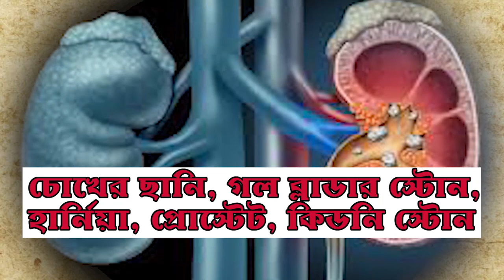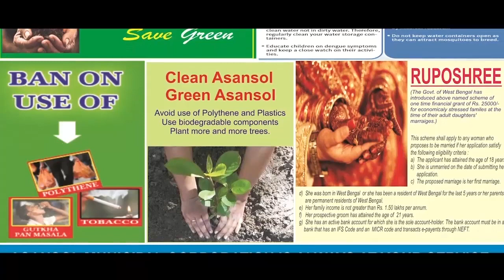মাছের বাজারে অনিয়ন্ত্রিত ভিড়, বাজার বন্ধের সিদ্ধান্ত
হরি ঘোষ, দুর্গাপুর: প্রশাসনের পক্ষ থেকে প্রতিদিনই সাধারণ মানুষকে সামাজিক দুরত্ব বজায় রাখার জন্য অনুরোধ জানানো হচ্ছিল। কিন্তু কিছু মানুষ সরকারের সেই নির্দেশকে বুড়ো আঙ্গুল দেখিয়ে বিভিন্ন বাজারে ভিড় জমাচ্ছিলেন। বিক্রেতাদেরকে সামাজিক সুরক্ষা বজায় রাখার জন্য নিজেদের দোকানের সামনে ব্যারিকেড দেওয়ার পরামর্শ দিয়েছিলেন প্রশাসন। তাতেও কোন লাভ না হওয়ায় এবং মাছের যোগান না থাকার ফলে বন্ধ হয়ে গেল দুর্গাপুরের মাছের আড়ত বেনাচিতি বাজার।

এই সিদ্ধান্ত বাজার মৎস ব্যবসায়ী সংগঠনের। আগামী ৩রা মে পর্যন্ত বন্ধ থাকবে মাছ বাজার।

আড়তদার জানাচ্ছেন মাছ আসছে না, তাই এই সিদ্ধান্ত। এর পাশাপাশি অতিরিক্ত ভিড়ও একটা কারণ।